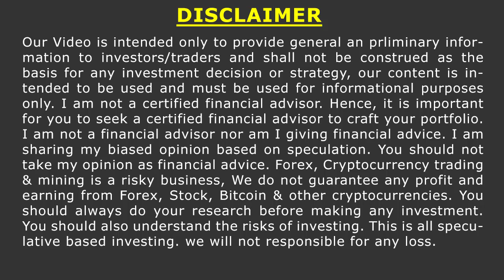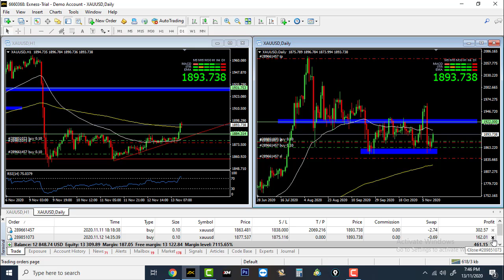Gold Market Analysis with Live Market Chart